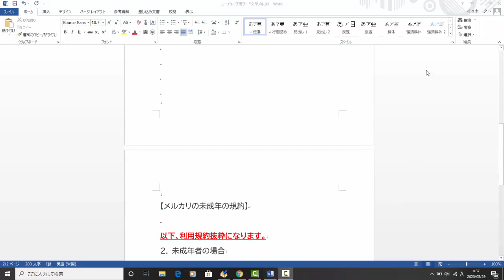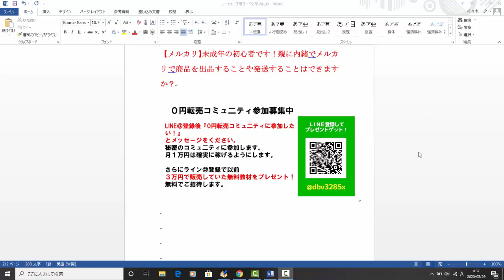【メルカリ】未成年の初心者です！親に内緒でメルカリで商品を出品することや発送することはできますか？【佐々木一之】